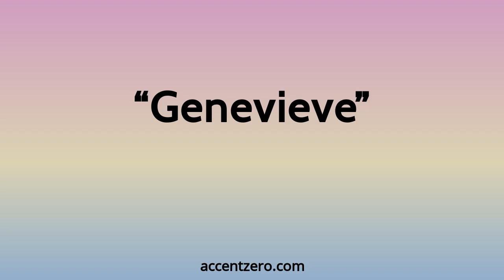Pronounce "Genevieve" - Brazilian accent vs. native U.S.